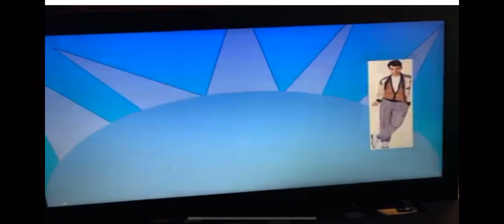Character elimination world tour episode 10 Bahama bummer